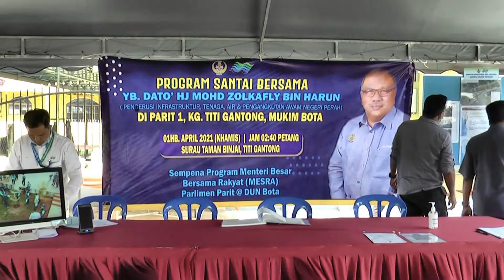LAWATAN KERJA BERSAMA JPS PERAK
oleh
YB DATO HJ MOHD ZOLKAFLY HARUN
Pengerusi Jawatankuasa Infrastruktur, Tenaga, air dan Pengangkutan
Awam Negeri Perak [INTAP]